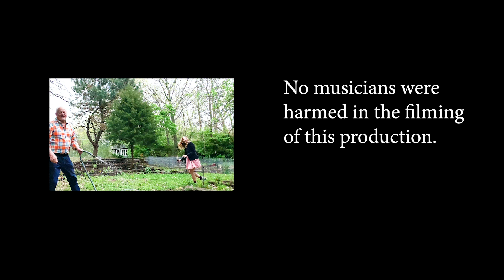Garden Fund Raiser for Musicians -- FRCC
Fox River Congregational Church has launched a fund raiser for the musicians of its church who have lost income due to COVID 19.  Because musicians are independent contractors it is very difficult to get unemployment CARES benefits. Unlike employees, they have to file for benefits in an extremely complicated way.  The state made it almost impossible to file for benefits and is months behind in processing claims.  Meanwhile, the venues that hire musicians are closed indefinitely.  If you wish to help, please go for details.